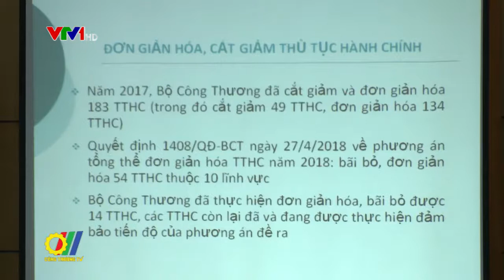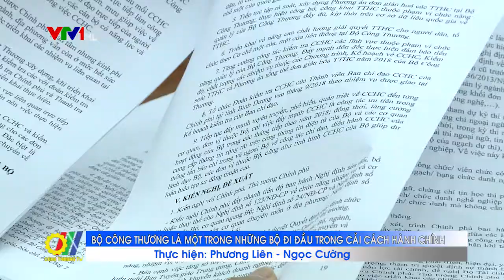Bộ Công Thương là một trong những bộ đi đầu trong cải cách hành chính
Đoàn kiểm tra của Ban chỉ đạo Cải cách hành chính Chính phủ vừa có buổi làm việc với Bộ Công Thương về tình hình thực hiện nhiệm vụ cải cách hành chính tại Bộ Công Thương…